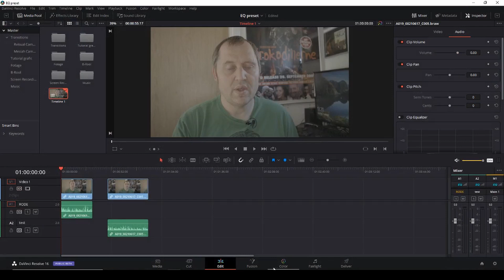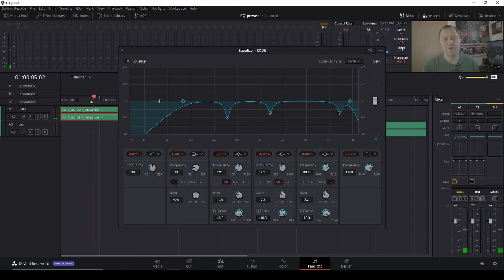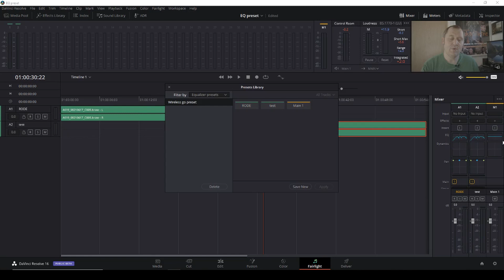Davinci Resolve 16 How to make a EQ preset in fairlight inside Davinci Resolve 16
In this video, you will learn how to make a EQ pre-set in Davinsi Resolve 16's Fairlight.This can make your workflow mutch faster.